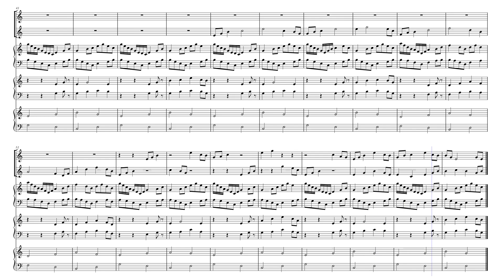In der wilden Eifel by Ballmann Otmar